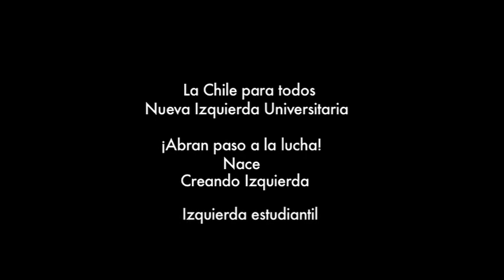Spot debate Fech